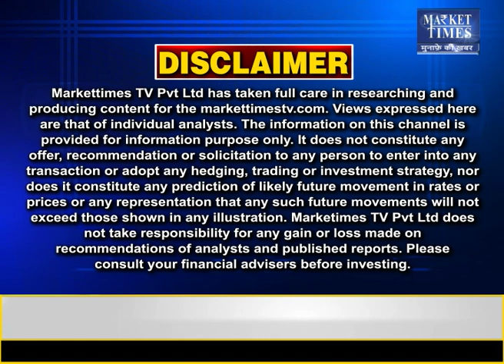चीनी मिलों को सरकार ने दी सलाह ! फायदे का सौदा ! Market Times TV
Today Price
aaj ke Bhav
Trading Calls
Trading Tips
mandi bhav
market bhav
market times
mandi Times
commodity report
base metals
agri equipment
agri mei kamai ke mauqke
agriculture nivesh
nivesh manthan
aaj tak agriculture
fasal bazaar
fasal ka bhav
Rice price
pusa 1121
kali mirch
black pepper
red chilli powder
red chilly
Red chilly
Red Chilli
lal mirch
yellow pea
chana price
chana mp
chana rajasthan
agri minister
narender singh tomar
kanda lilav
marathi baliraja
Outlook in Commodity
Commodity Outlook
Base Metals
Market Outlook
Equity Market
Share Bazar
Share Market
Commodity Exchange

Farmers Channel